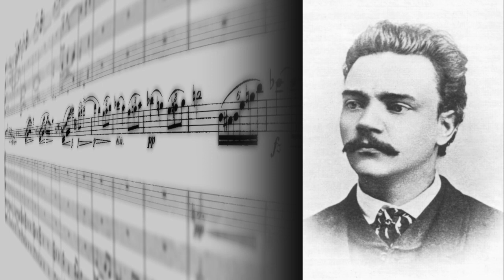Zuill Bailey - Dvořák: Cello Concerto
Zuill Bailey Records Dvorak Cello Concerto with Jun Markl and the Indianapolis Symphony Orchestra

Live Recording Features "Cellist's most celebrated concerto"

Cellist Zuill Bailey - whose 2010 recording of J.S. Bach's Suites for Solo Cello went straight to the top of the Billboard classical chart - releases Dvorak Cello Concerto on the Telarc label on January 17, 2012, in collaboration with conductor Jun Markl and the Indianapolis Symphony Orchestra.

Zuill Bailey has always had a wonderful artistic relationship with the Indianapolis Symphony, with whom he performs regularly. "The opportunity to perform the concerto live with the Symphony was monumental for me as a performing artist," said Bailey. "To capture the greatest concerto written for any instrument live with the Indianapolis Symphony was an incredibly inspiring and a vital musical experience."

Bailey refers to the Dvorak Cello Concerto as 'the Cellist's most celebrated Concerto.'  "This recording captures the excitement, vitality and electricity that comes with a live performance."  He performs the Elgar Cello Concerto with the Indianapolis Symphony Orchestra in March 2012, and has garnered praise for recent performances of the Dvorak with groups such as the Knoxville Symphony Orchestra.

The artist's passion for Opus 104 belies the composer's misgivings on writing a cello concerto: "The cello is a beautiful instrument, but its place is in the orchestra and in chamber music.  As a solo instrument, it isn't much good. I have...written a cello concerto, but am sorry to this day that I did so, and I never intend to write another."

The new Telarc release will also include the beloved Dvorak concert overtures inspired by nature and Czech mythology, such as The Water Goblin, Opus 107, and In Nature's Realm, Opus 91.